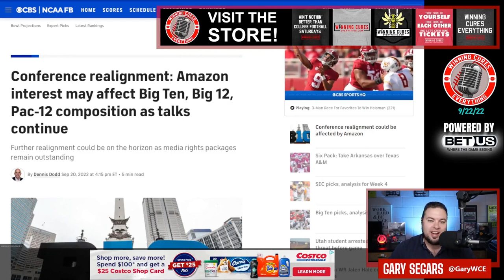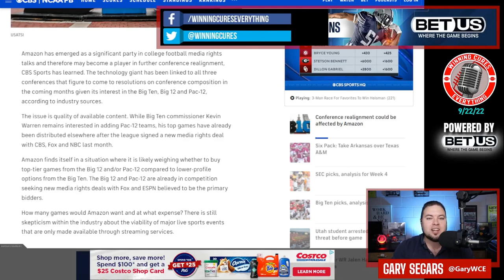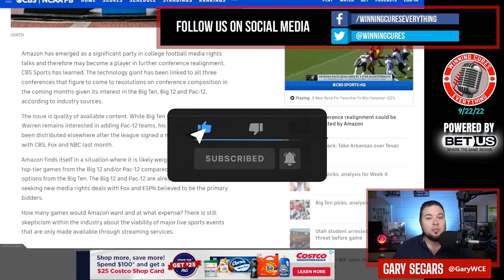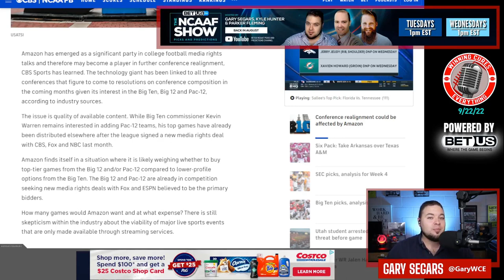Big 12 & Pac 12 realignment could hinge on Amazon media rights?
Amazon could be the key to whether or not expansion is in the cards for the Big 12 or the Pac 12, but whether or not the current composition of the conferences will continue?  That's the latest from Dennis Dodd at CBS Sports, as he's reporting that Amazon is really interested in gathering more live sports rights, with a college football conference deal next on the docket after beginning their exclusive Thursday Night Football NFL game this season. Their decision could be the next step towards more college football realignment...